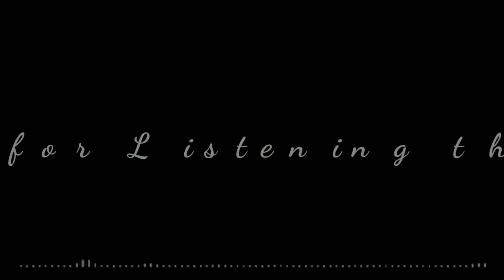Angel - Cinematic Background Music (battle)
Angel - Cinematic Background Music (battle) || Angel of Battle BGM

You can use your project for free. cinematic, documentary, vlog, episode, review, bgm, Facebook, YouTube, videos etc...

L ON
Music
Background music
Sad Emotional bgm
sad success background music
spoken poetry background music
poem background music
racitation background music
happyness background music
bgm
ncs
L on
music background
background music for youtube videos
background music for comedy
background music for vlogging videos background music for scene